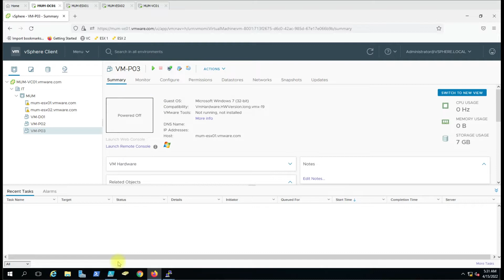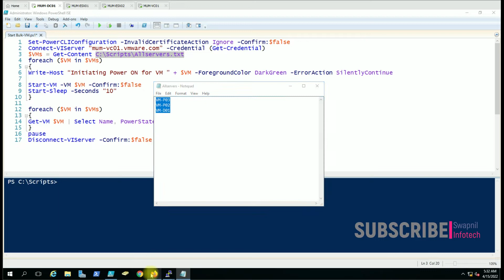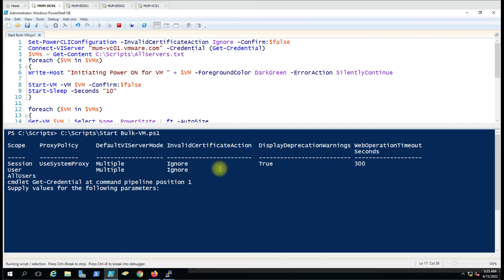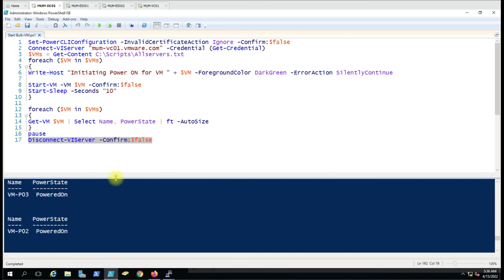PowerCLI Script to power ON dedicated VMs listed in a text file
In This video you will learn how we can use PowerCLI commands to Power of Bulk Virtual Machines on vCenter. You just have to give a path where you have saved VM list in Text File and you are good to go. Please let me know if you are facing any challenges while using the script.

Script here
Set-PowerCLIConfiguration -InvalidCertificateAction Ignore -Confirm:$false
$VMs = Get-Content C:\Scripts\Allservers.txt
foreach ($VM in $VMs)
Write-Host “Initiating Power Off for VM ” + $VM -ForegroundColor DarkGreen -ErrorAction SilentlyContinue
Start-VM -VM $VM -Confirm:$false
Start-Sleep -Seconds “10“

Get-VM $VM | Select Name, PowerState | ft -AutoSize
pause
Disconnect-VIServer -Confirm:$false